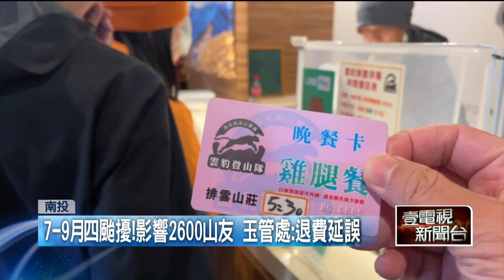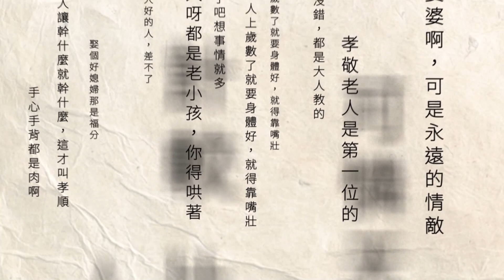已付款訂食宿「遇颱取消」！ 排雲山莊遭爆2個月仍「未退費」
從7月底開始，接連受到4個颱風影響，玉管處根據氣象警報多次宣布暫停入園登山，估計影響超過2600位山友。而其中不少攀登玉山的民眾，原本已經先付款預定「排雲山莊」住宿用餐，碰上颱風只能取消入住，但沒想到過了近兩個月，卻有人遲遲未收到食宿退費，也讓山友抱怨連連。